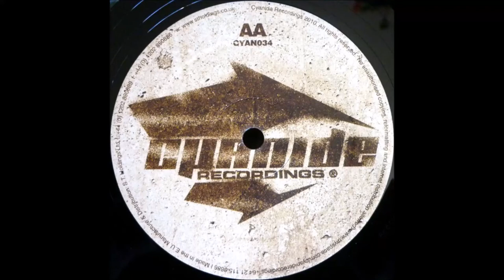Gridlok - Time Elastic